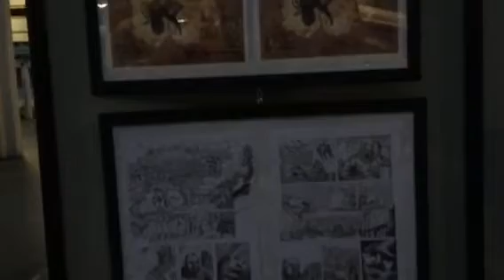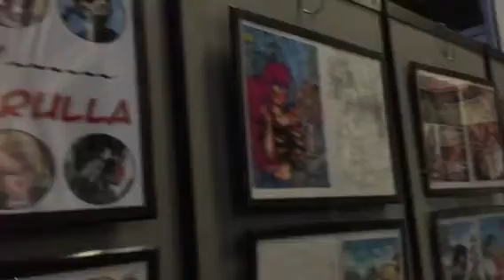Le mostre di Cronaca di Topolinia a Torino comics